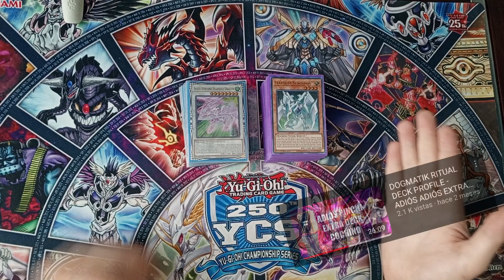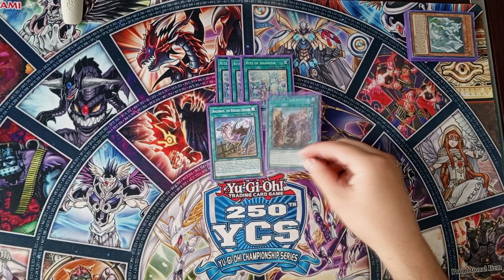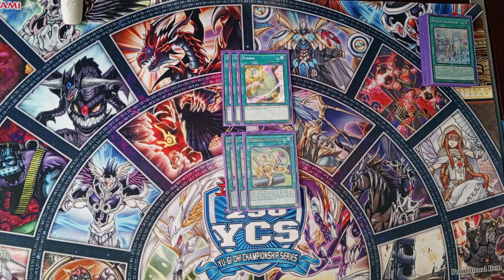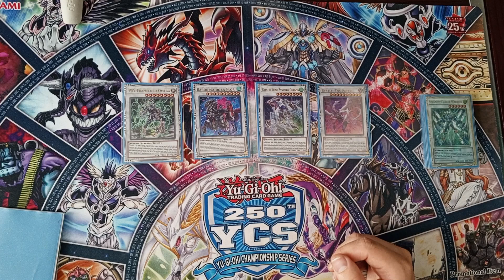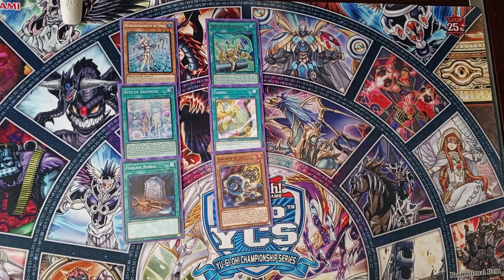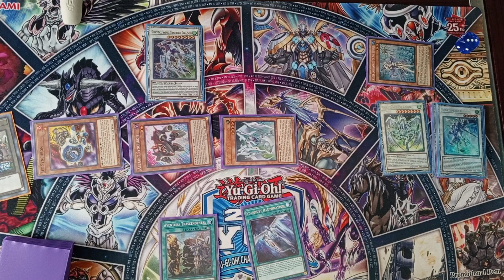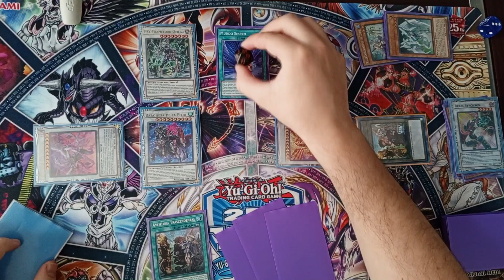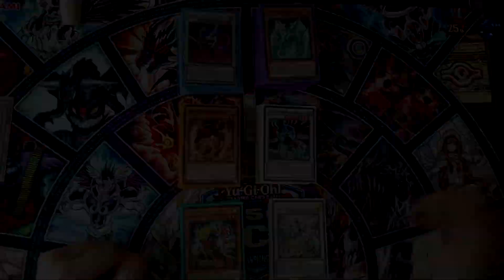EL DECK REY DEL SPAM - SYNCHRON ADVENTURE TOKEN + 2 CARD COMBO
Like y sub para un video con la manera de jugar después del nibiru JOJOJO, nos vemos en la siguiente ;)